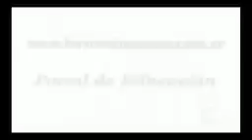Concepto Calificación Anual Docente DGCyE